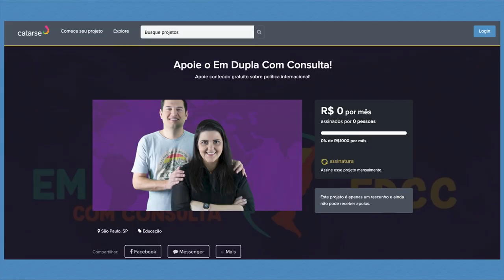A política do Big Stick e o BBB | EDCC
O apresentador do Big Brother Brasil, Tiago Leifert, quando da eliminação do participante João Luiz, disse que este precisava ter utilizado de uma estratégia mais parecida com a do Big Stick no seu jogo. Ele provavelmente quis dizer que o "brother" deveria ter aliado a diplomacia tradicional ao uso da força, mas essa analogia não faz muito sentido. Nesse vídeo explicamos o porquê de a política do Big Stick não ser um bom exemplo para atuação em relações sociais como em um reality show, bem como apontamos a sua origem desde a Doutrina Monroe até o Corolário Roosevelt em termos de política externa dos Estados Unidos.